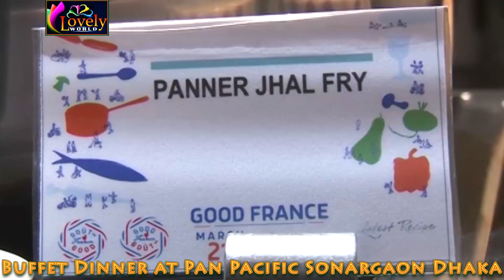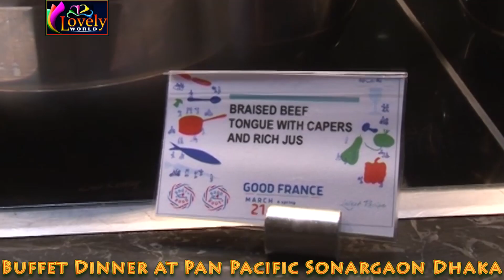Buffet Dinner Party Pan Pacific Sonargaon Hotel !! Luxury Five Star Hotel Dhaka in Bangladesh !! HD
Buffet Dinner at Pan Pacific Sonargaon Dhaka !! Luxury Five Star Hotel !! Best Restaurent in Bangladesh !! Lovely world !! Full HD 1080P.